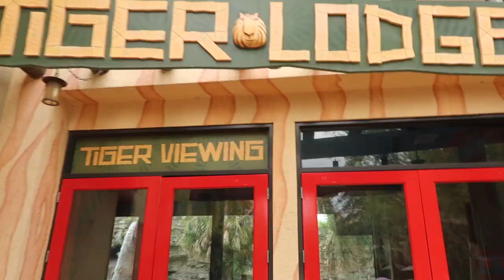MOM VLOG | Taking Babies To Busch Gardens For First Time | Wig Fail!!!!